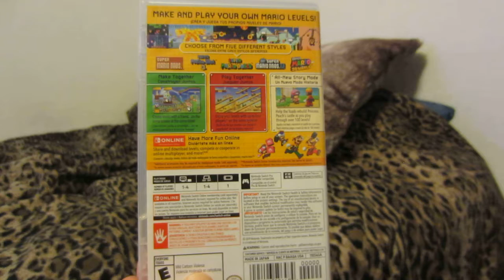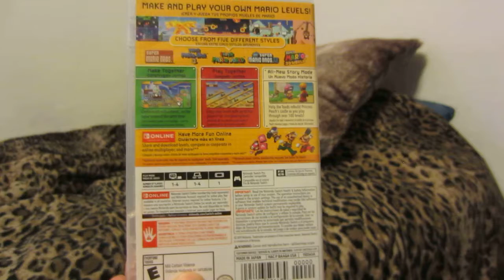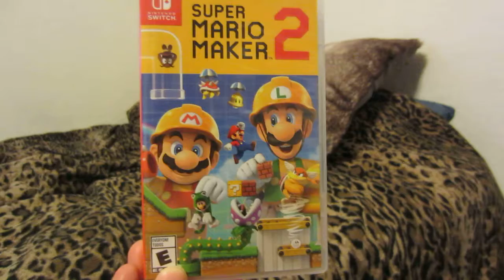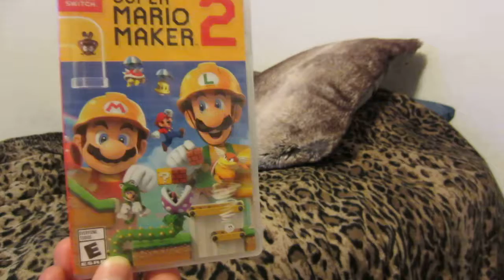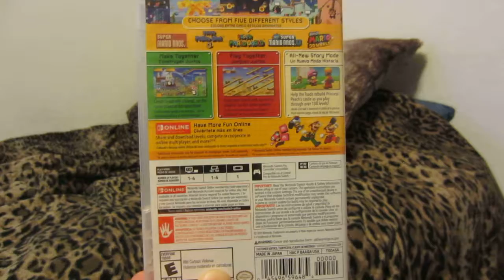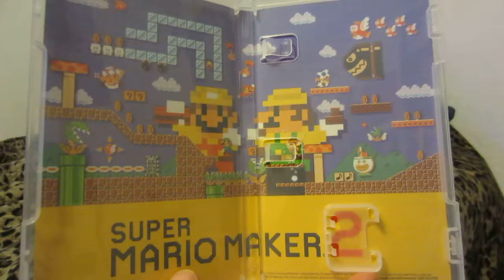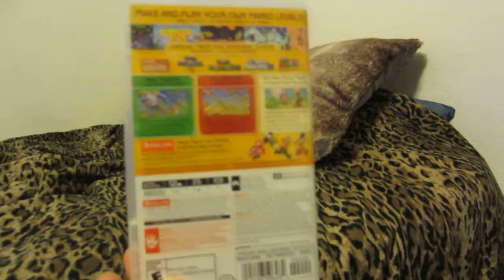Super Mario Maker 2 Impressions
My first impressions of Super Mario Maker 2 for the Nintendo Switch. This game is exclusive to the Switch. A great game for someone that is a long time fan of Super Mario games, this game will entertain all generations. Playing this game every weekend and enjoying every moment of game play.